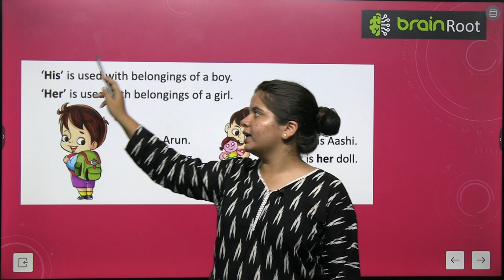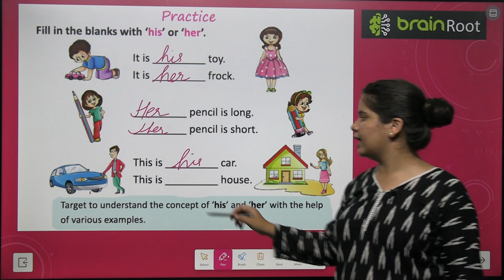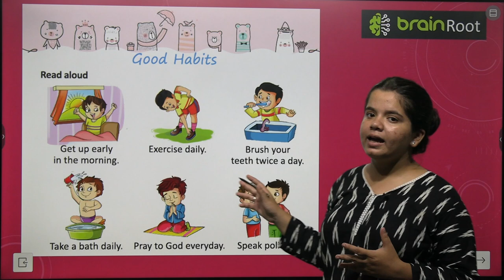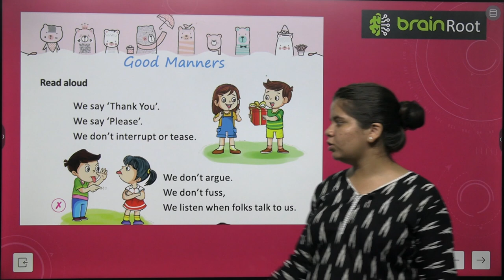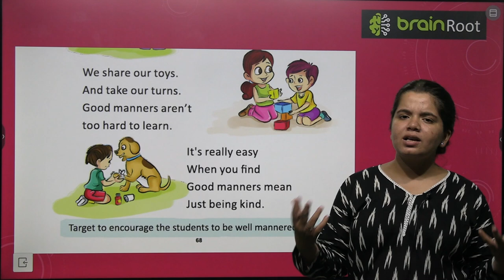BRAIN ROOT LITERARY JOURNEY PRIMER VIDEO 26 'HIS' AND 'HER'